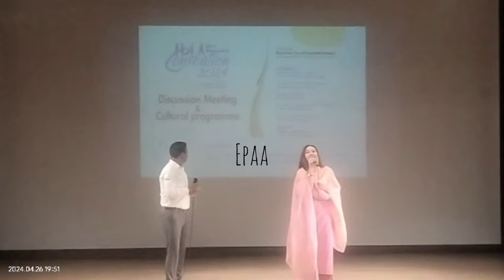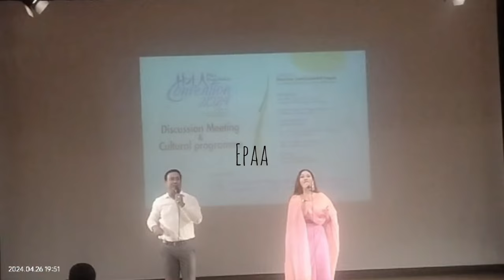Sadananda Hamom, Soma Laishram & Kabira at Bangladesh 🇧🇩 (Liberation War Museum ,DHAKA)